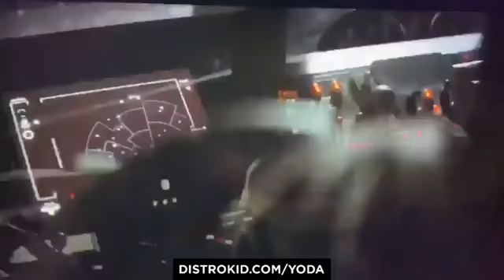Baby Yoda likes Metal - Holocron Music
Funny Baby Yoda
Baby Yoda cute
Baby Yoda funny
Star Wars funny video